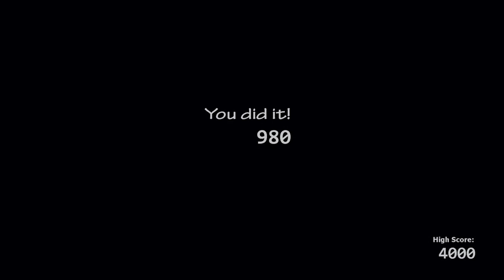UCN Console Creepy Crawlies 1 Complete